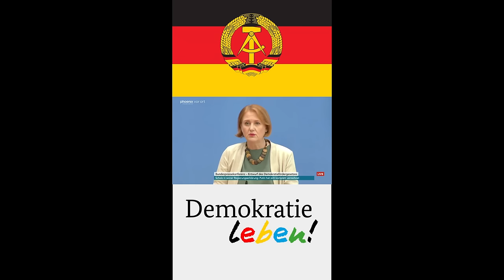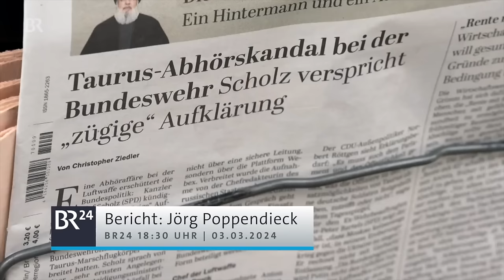Deutschland am Abgrund: Verrat, Skandale und Machtmissbrauch! Schlechteste Regierung aller Zeiten!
Die Skandale der Ampelregierung überschreiten bereits jede Grenze des Erträglichen. Von Olaf Scholz' dubiosen Machenschaften bis hin zu Nancy Faesers juristischen Fehltritten – wir werfen einen Blick auf die katastrophalen Fehlentscheidungen und die Dekadenz, die an das Ende des Römischen Reichs erinnert.